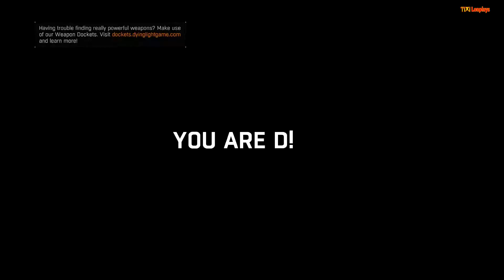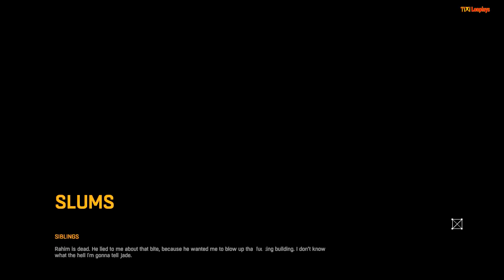#4 Let's Play: Dying Light [Longplay]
Quests in this video: Siblings (Completed), The Pit (Protect Dr. Zere and his lab), Assault and Batteries & Coffee.